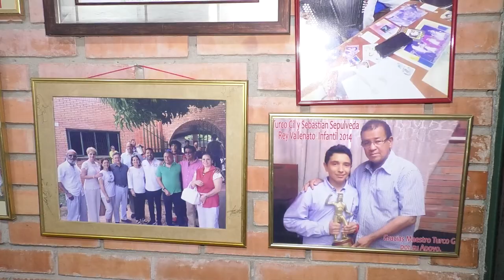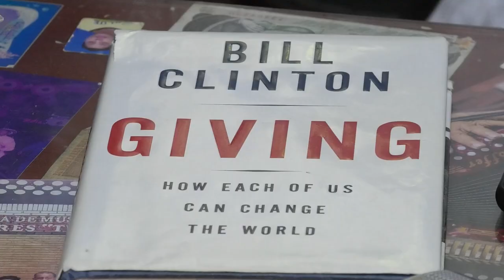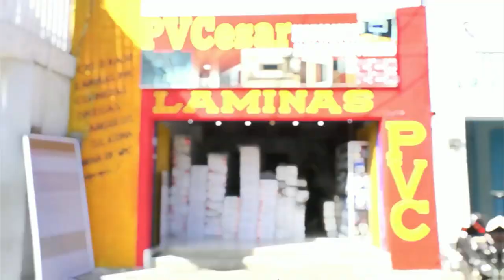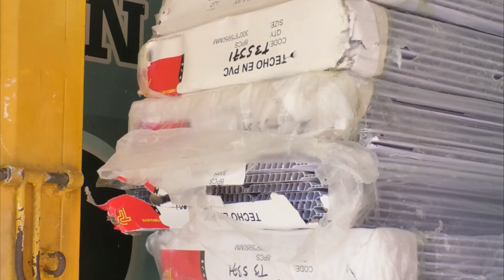¿POR QUÉ EL TURCO GIL NO ACEPTÓ SER REY VITALICIO DEL FESTIVAL VALLENATO?